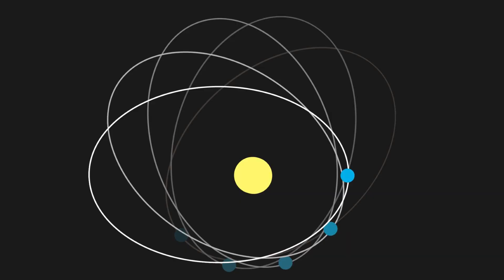Vulcano, el planeta que nunca existió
A finales del siglo XIX, se dio una situación muy curiosa. Se creyó que tenía que haber un planeta más en el Sistema Solar, entre Mercurio y el Sol, al que se bautizó como Vulcano. Pero no estaba ahí...